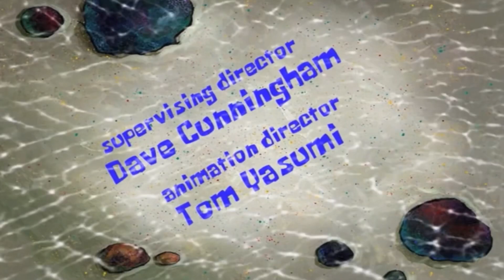Spongebob Mama Krabs Returns fan idea title card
This fan idea episode was requested by someone

Synopsis: The ghost of Mr. Krabs’ mother comes to the Krusty Krab and takes over, so Spongebob, Squidward, and Mr. Krabs must stop her

Crew member:

Writer: Kaz
Storyboard director: Kelly Armstrong
Supervising director: Dave Cunningham
Animation director: Tom Yasumi

Also say hello to the now Spongebob style font!